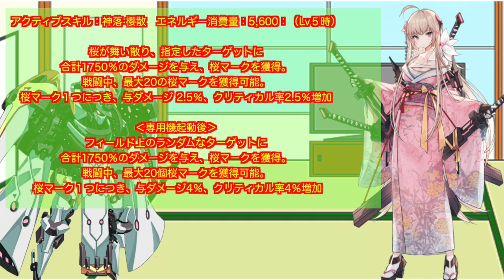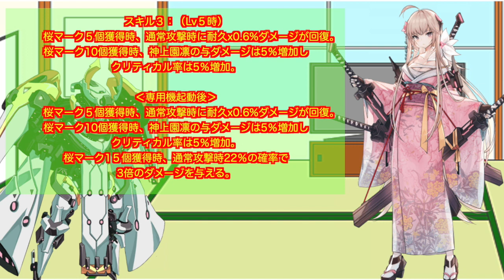【ファイナルギア＃105】人権キャラ・神上園凛降臨！！強さを紹介【重装戦姫/Final Gear】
神上園凛(CV水樹奈々)と専用機「神落」をご紹介！これで３幻神が揃いましたね！
性能良し！声良し！見た目良し！の言うことないキャラで実装が嬉しいです！！

こちらもよければ登録お願いしますなう。